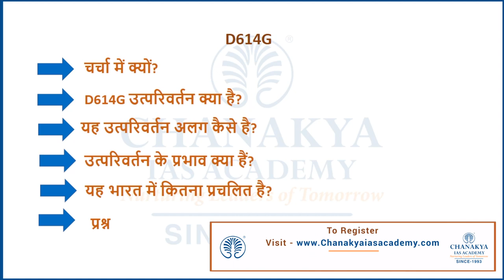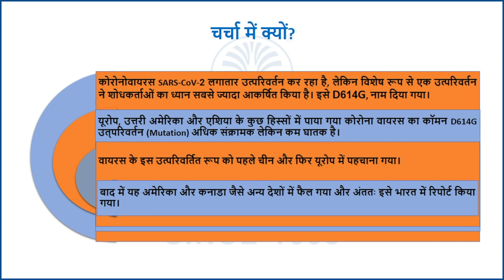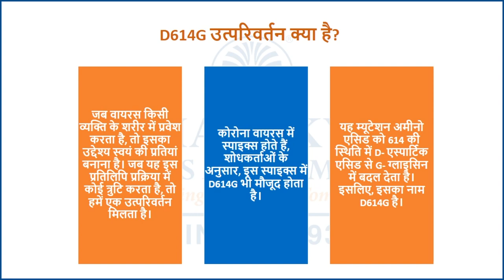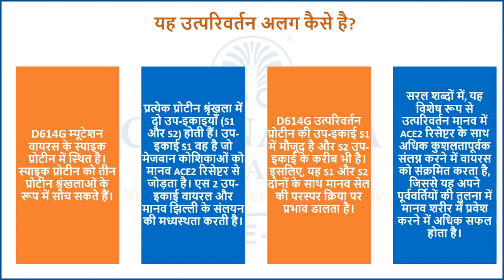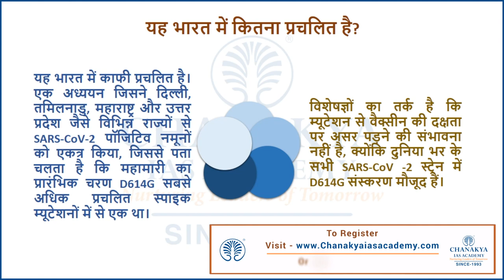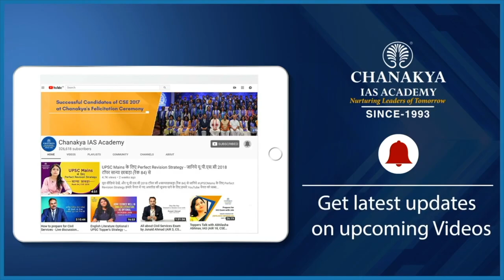D614G | Current Affairs Today 2020 | Chanakya Academy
Daily Current Affairs Today's Topic is D614G